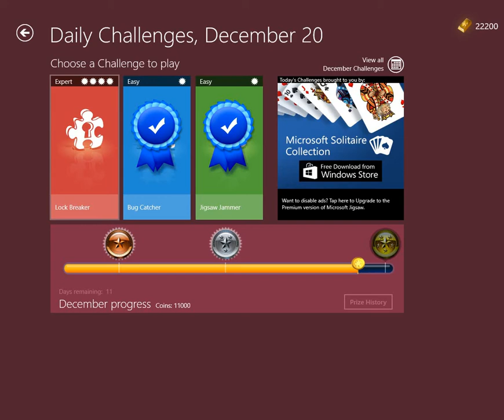Microsoft Jigsaw Daily Challenge Expert Lock Breaker 20 12 2021